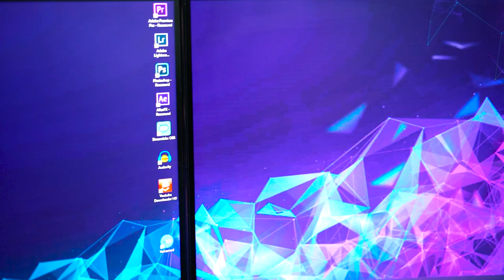Mon premier B-Roll - Corsair setup 2020 ( Neffex Tonight )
Montage sur premiere pro, son : Tonight, Neffex ( musique free copyright sur leur page )
Prise de vue avec LBK pictures

Ceci est un test avant tout, c'est long, c'est mal fait, mais c'est mon premier :)